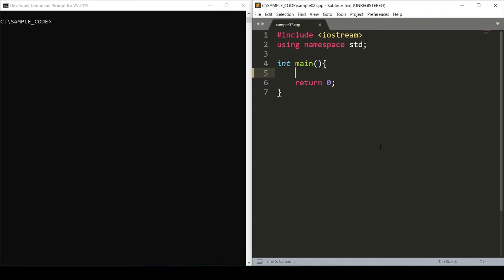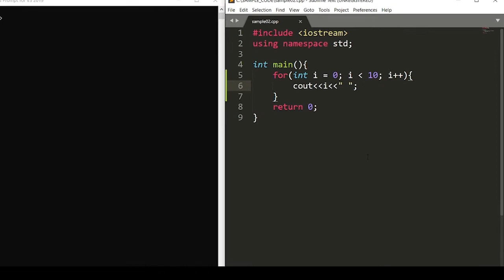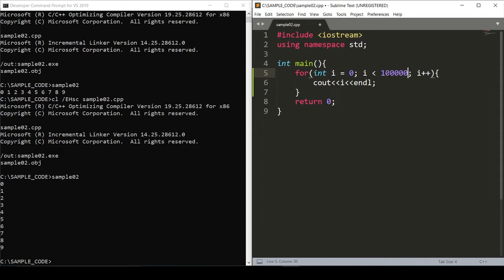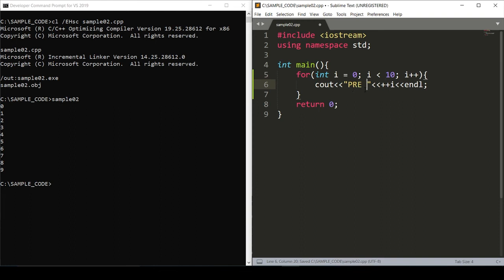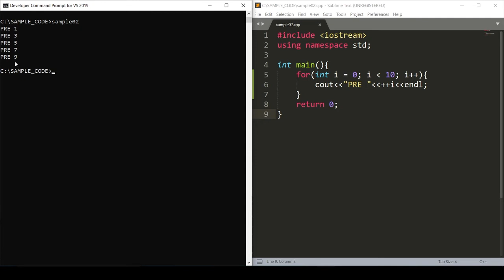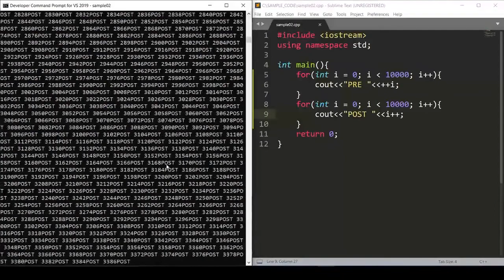Pre and Post Increments in C++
This video will teach you the basics of Pre and Post Increments in C++ for loops.

This work may be redistributed and adapted. Include this notice, as written.